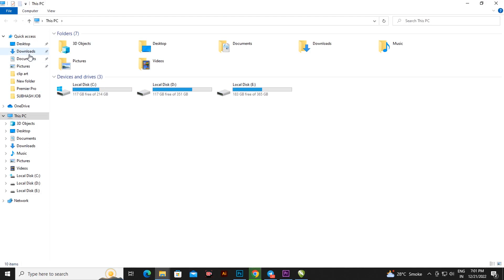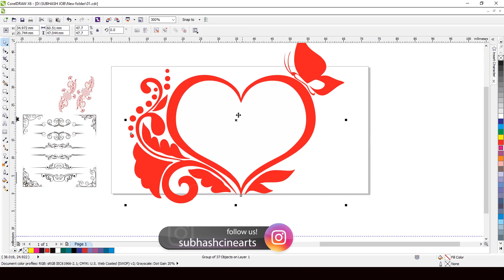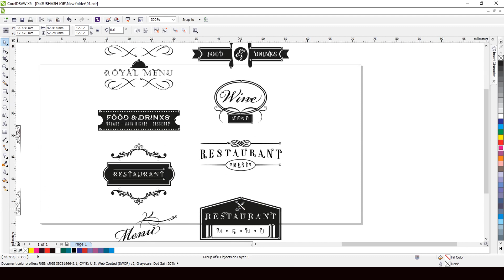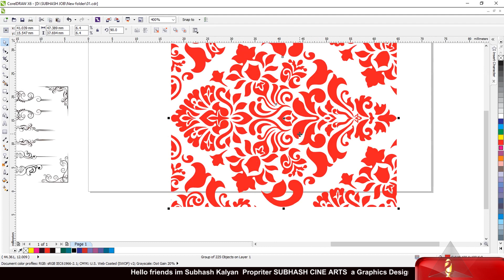How to Tutorial Floral | Elements | Tattoo Designs 2023 | CDR File Free Download | Page - 54